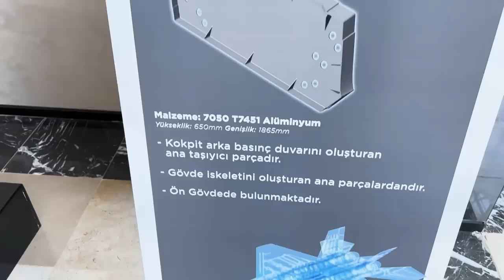TUSAŞ: Dünyanın 10 büyük parça imalatçısından biriyiz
TUSAŞ Genel Müdür Yardımcısı Prof. Dr. Fahrettin Öztürk, tasarımla birlikte şirketin üretim gücüne de dikkat çekiyor. Hem TUSAŞ tasarımı MMU KAAN, HÜRJET, HÜRKUŞ, T625 GÖKBEY gibi hava araçlarının yüksek üretim kabiliyetiyle sorunsuz imal edildiğini belirten Öztürk, “TUSAŞ dünyanın 10 büyük parça imalatçısından biriyiz.”